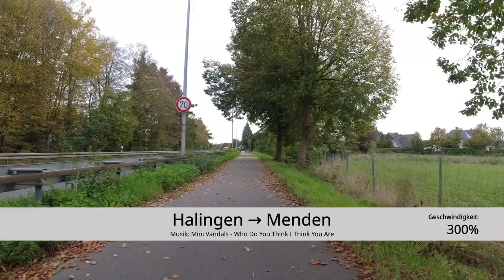[MK] Halingen → Menden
· Am Ende rechts ab Richtung Iserlohn: demnächst...
· Zwischendurch rechts ab Richtung Iserlohn: demnächst...

Musik: Mini Vandals - Who Do You Think I Think You Are